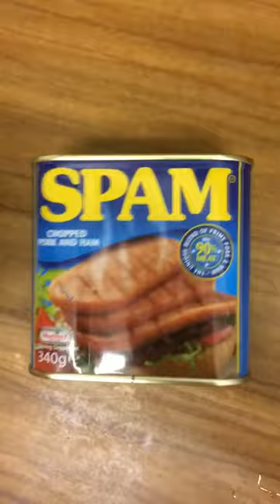Spam Stilton Broccoli Spaghetti In 1 Minute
Cooking one minute at a time.
Today I'm cooking Spam Stilton Broccoli Spaghetti